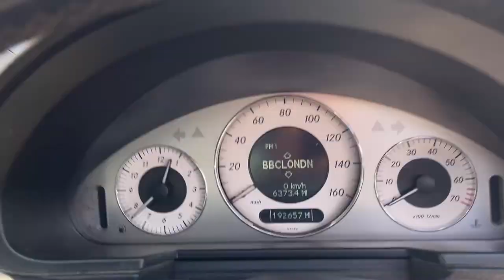Mercedes E Class - FLC